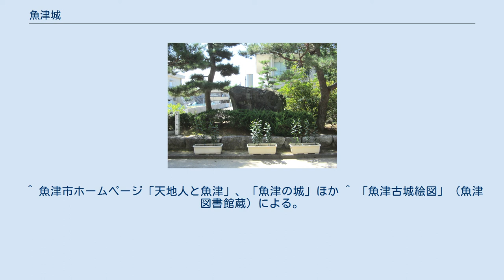魚津城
魚津城（うおづじょう）は、富山県魚津市にあった日本の城（平城）。
別名、小津城、または小戸城。
松倉城の支城のひとつ。
天正10年（1582年）6月の本能寺の変直前の魚津城の戦いの際、柴田勝家率いる織田軍が攻囲していた城として有名。
魚津市指定史跡。
 伝承では、建武2年（1335年）椎名孫八入道によって築城されたとされる。
城の周囲は鴨川（神明川）、角川、富山湾、友道の沼に囲まれた場所に立地し、本城は二重の堀と石垣に守られ、天守閣も備えられていたと伝えられている。
 戦国時代に椎名康胤が上杉氏から離反すると、椎名氏を追討に出た上杉軍の手に落ちた。
以後上杉氏の越中支配における重要拠点となり、河田長親が長く城代を務めた。
天正10年（1582年）の魚津城の戦いで織田軍と上杉軍が凄まじい攻防戦を繰り広げた。
 しかし、直後に本能寺の変の報が届いたため、織田軍は撤退し、すぐに上杉軍が奪回した。
 その後、天正11年（1583年）に態勢を整えた佐々成政により再び攻囲され、城将須田満親は開城し信濃の海津城に転出した、その成政も富山の役で前田・上杉軍に挟撃されたうえ秀吉の大軍の前に降伏、天正15年（1587年）に肥後移封されたが一揆が発生し没落した。
 文禄4年（1595年）には前田利長に新川郡が加増され、上杉家の越中衆（土肥氏・柿崎氏・舟見氏など）から郡内の諸城を受け取る。
 これにより長尾能景以来の上杉氏による越中支配が終わった。
前田氏の治下では青山吉次などが城代を務めたが、元和の一国一城令により廃城となったとみられる。
 現在、本丸跡地は大町小学校跡（2018年4月に魚津市本江にある魚津市立よつば小学校に統合された。）、二の丸跡は魚津簡易裁判所などの敷地となっており、遺構は殆ど残っていない。
 明治初期には、堀や土塁などが残されていたが破却されている。
 魚津城や松倉城周辺には数多くの城跡がある。
現在の魚津市内のみでも、坪野城、北山城(金山城・金山谷城)、升方城、天神山城(萩城)、小菅沼城、水尾城、水尾南城、石の門などがある。
」砺波市公式HP ^ 「とやま城郭カード一覧」砺波市公式HP ^ 『魚津の楽しい絵ほどき歴史』（1986年3月31日、広田寿三郎著、北陸堂書店発行）40ページ『魚津城の戦い - 戦国時代』より。
 ^ 佐々家は養子や兄の一族が細川氏・水戸徳川氏・上杉氏などで存続。
 ^ 同年発生の死者まで出した蒲生騒動に伴う上杉家の東蒲原と新川の交換による。
このため秀吉もしくは豊臣家からの新川郡の領知判物がなく（現在の前田家（「加賀藩文書」前田育徳会など）にも加増や城の受け取りを記した記録はあるが、公儀の領地宛行状などは現存せず）、江戸時代に徳川幕府から越中国の返上を迫られる一因にもなる。
 ^ 角川日本地名大辞典 16 富山県（1979年（昭和54年）10月8日、角川書店発行）147ページ ^ 「魚津市史」に、「天正元年（1573年）4月に甲斐の武田信玄が病没し、上杉謙信が越中及び加賀の半ばを制圧し魚津城外にて詠む」と記される。
 ^ 魚津市ホームページ「天地人と魚津」、「魚津の城」ほか ^ 「魚津古城絵図」（魚津図書館蔵）による。